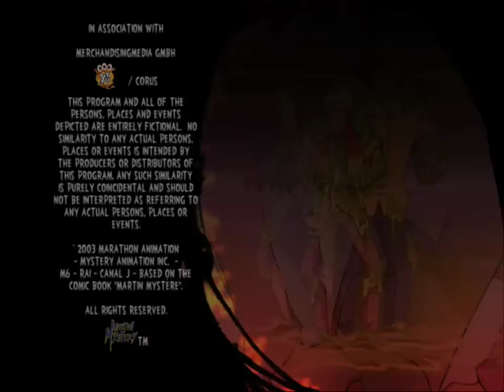The Awakening | FULL EPISODE | Martin Mystery | ZeeToons - Cartoons for Kids 📺